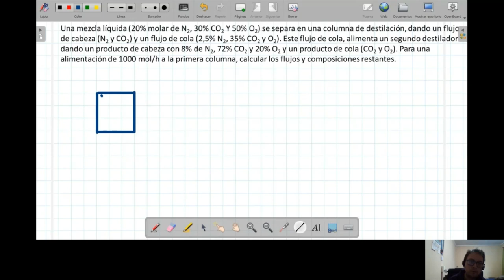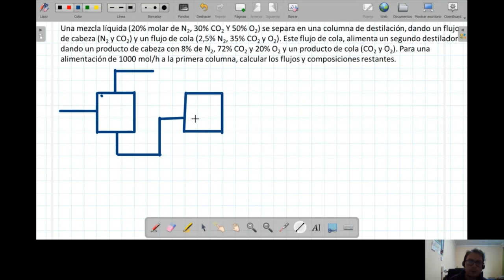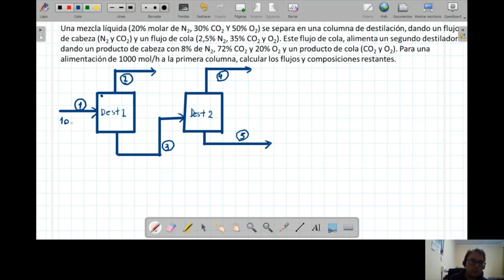Grados de libertad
Determinación de los grados de libertad